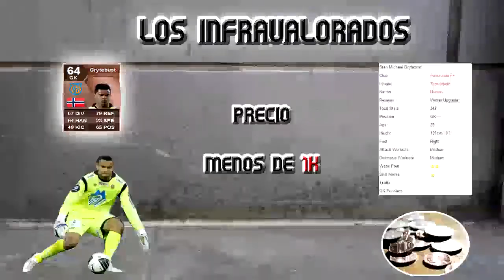Los infravalorado ( Jugadores baratos) l Fifa 13 UT l Grytebust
El segundo episodio de esta serie que ya tenia algo abandonada ojala les guste y